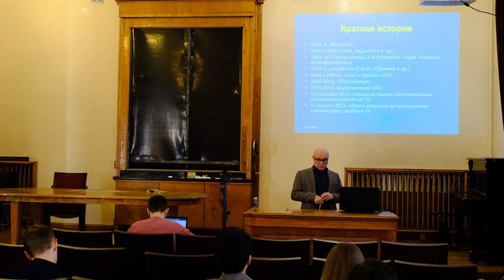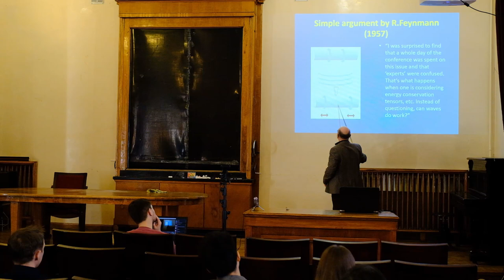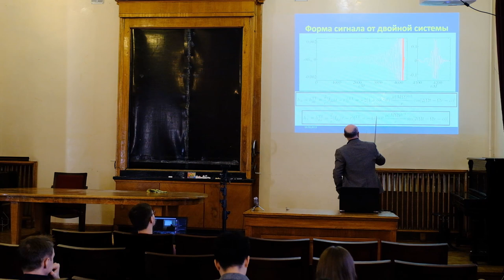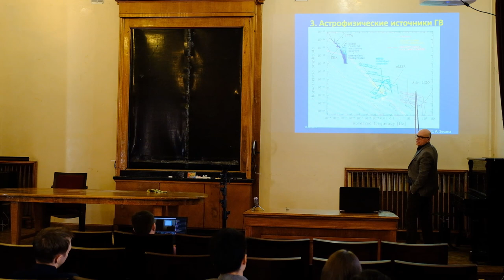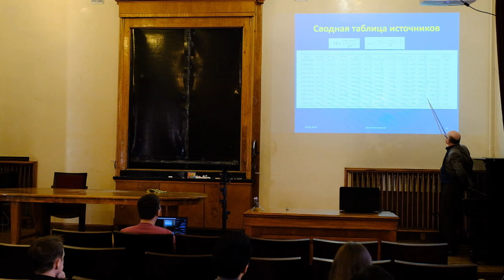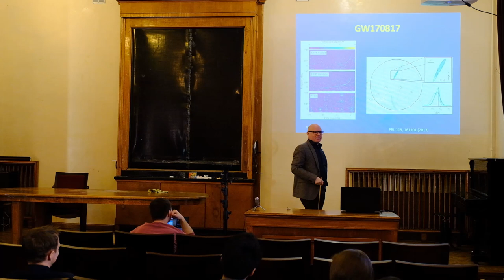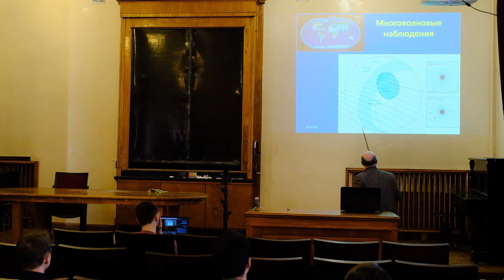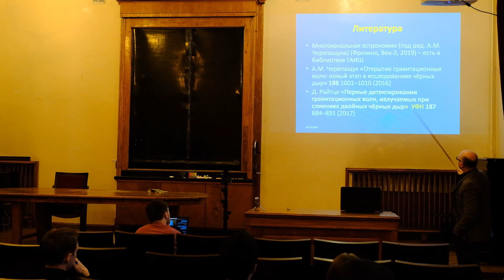Современные проблемы астрофизики. Семинар 18.02.2019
Константин Александрович Постнов — «Гравитационно-волновая астрономия: в ожидании новых источников»